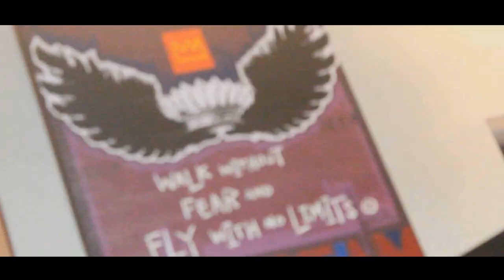Kurt Diggler & DB Tha General - Think Big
Follow @ShawnPrince3 on IG